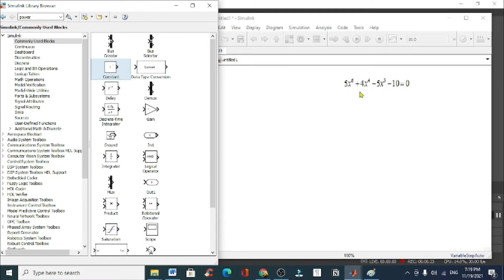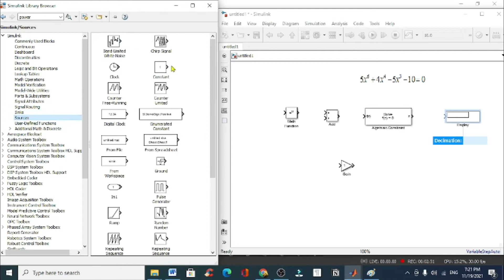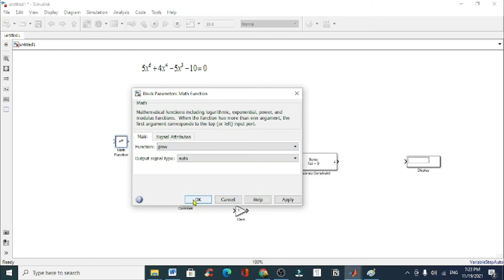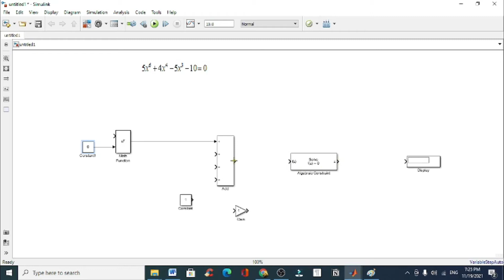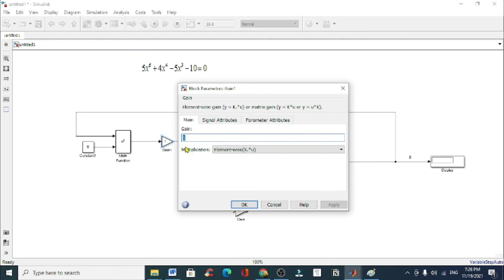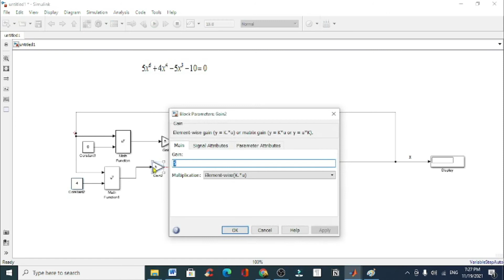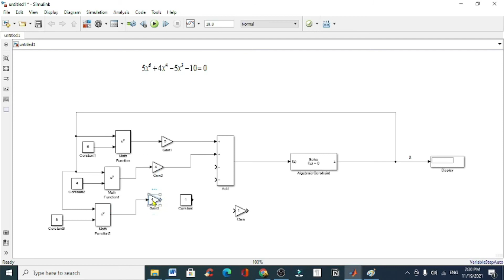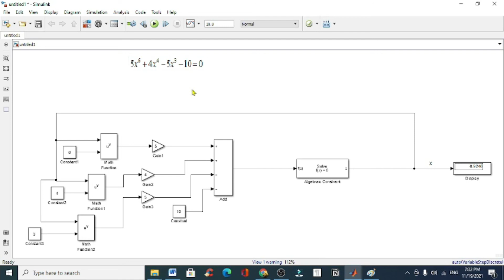Solving high order polynomial using Simulink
This video show how to solve higher order polynomials using Simulink